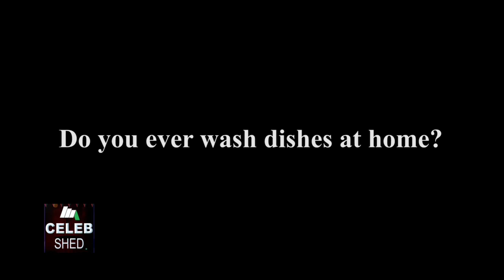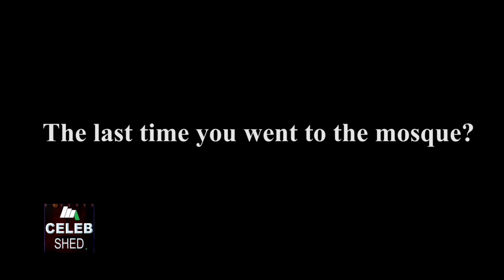SPOTLIGHT TV UGANDA: CELEB SHED_DR. JOSE CHAMELEON